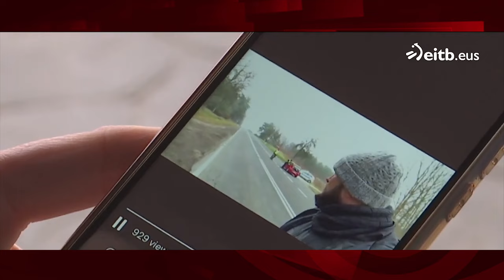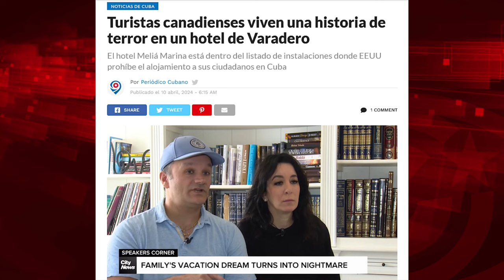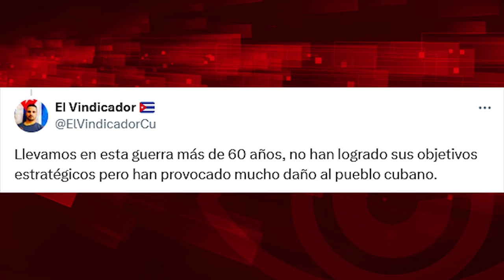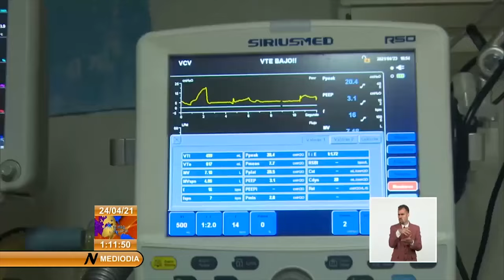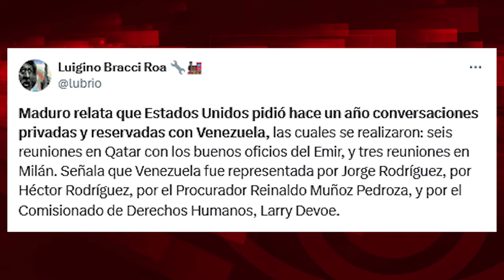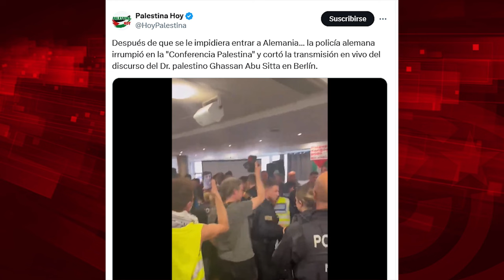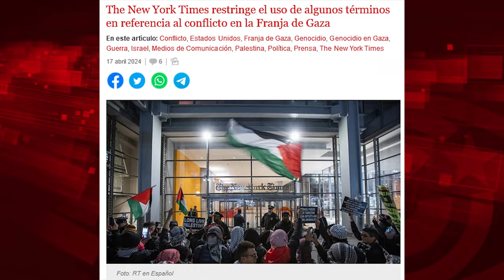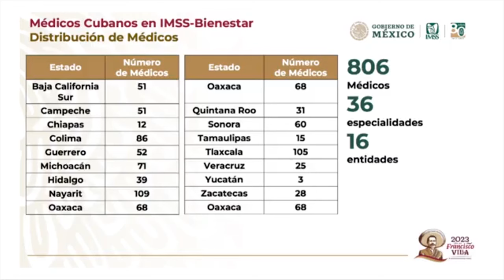Viajemos a Cuba: no al chantaje de EEUU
Cubainformación.- El Gobierno de EEUU trata de herir el turismo europeo a Cuba con la exigencia de VISA a aquellas personas que, antes, hayan viajado a la Isla, en franca violación del derecho de viaje. Pero no solo es que desde la Unión Europea, sumisa y satélite de Washington, no haya respuesta. Es que tampoco desde su prensa hay denuncia alguna. Traemos el caso de dos “tiktokers” de Barcelona que pretenden viajar a EEUU y se han encontrado con un “drama” para poder entrar en aquel país. “Venimos a pedir ayuda urgente. Tenemos un problemón. Y todo por haber estado en Cuba el año pasado”, empiezan un vídeo que se ha hecho viral. ¿Alguna denuncia de semejante política de EEUU contra la ciudadanía europea en los medios? Nada de nada. Ahora, imaginen el alboroto mediático y las medidas sancionatorias que se aprobarían si una medida similar la imponen Cuba, Venezuela o Rusia a las personas residentes en la Unión Europea.